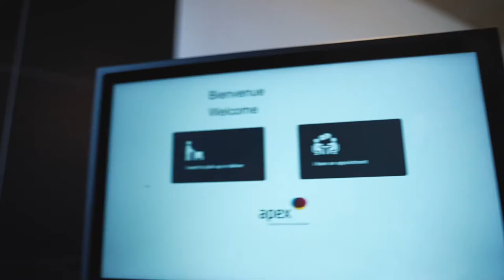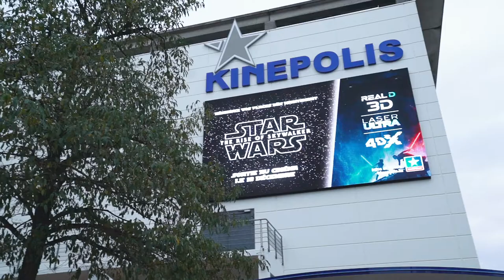High-tech and connected venues in Luxembourg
Luxembourg ranks highly in Europe for its level of connectivity and digital public services, so it’s no surprise that the country offers numerous high-tech and connected venues for conferences and meetings, both virtual and physical. These range from state-of-the-art studios such as the one offered by the company apex, to the Kinepolis cinema where you can make use of awesome 4DX technology, to Luxexpo the Box, the ultra-connected conference and exhibition centre.